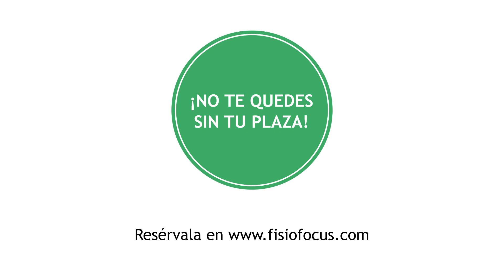Fisioterapia respiratoria en el adulto mayor - Fisiofocus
Se trata de un curso teórico-práctico enfocado fundamentalmente a la práctica clínica en todos los ámbitos asistenciales (centros geriátricos, hospitales y asistencia a domicilio). Pretende dotar al fisioterapeuta de aquellas herramientas más útiles para tratar a los pacientes geriátricos con patología respiratoria y ser capaz de solucionar las complicaciones que este paciente presenta.